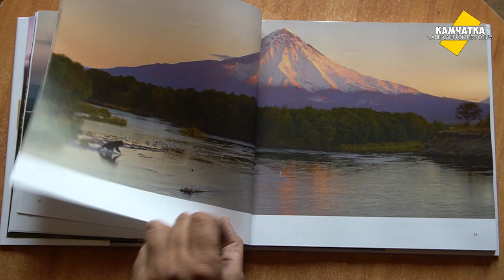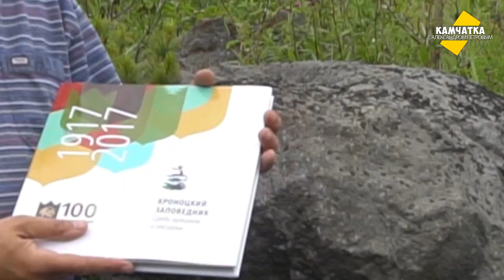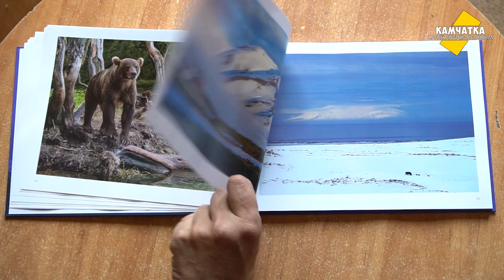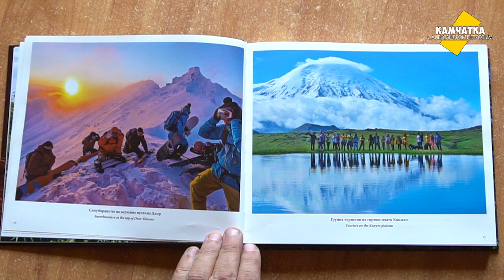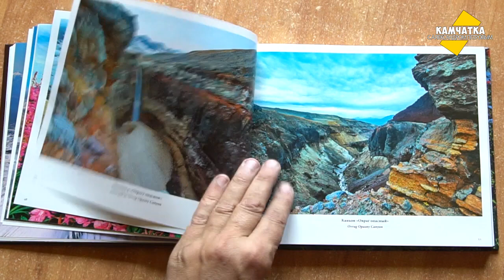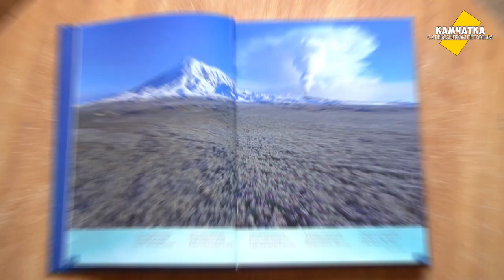КНИЖНЫЙ ДЕНЬ ♥ ПОДПИСЧИК ВЫИГРАЛ МОЙ ФОТОАЛЬБОМ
В ролике звучит песня Аркадия Куни «Остаюсь я на Камчатке».